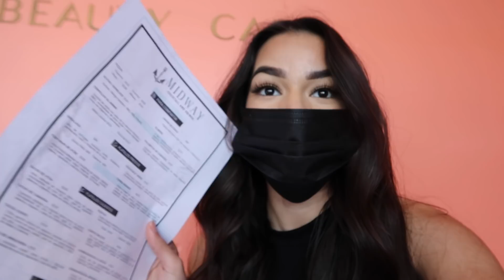Fuimos a relajarnos un rato 🧖🏼‍♀️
Hola a todos 💖 ¡Bienvenidos a otro video!
Hoy los llevo conmigo a San Luis Río Colorado hacernos un masaje bien agusto! Espero y disfruten este videito ❤️

⬇️Duvolle
Duvolle® Desire Series Styling Iron: $28.50

👋🏻 si quieres que te mande saludos, solo mencióname
en tu historia de Instagram!

💃🏻Sígueme
💛se humilde, se feliz!

⬇️díganme que piensan en los comentarios